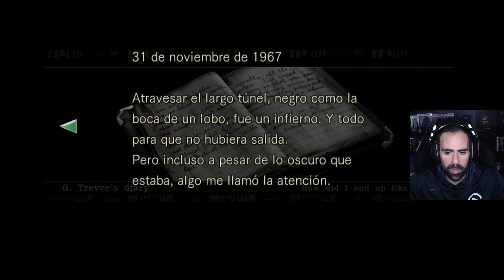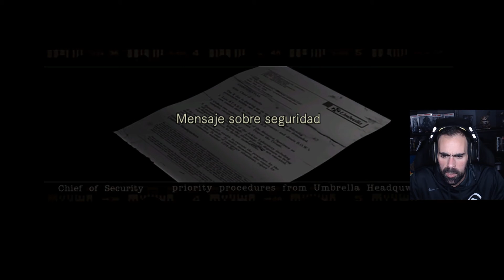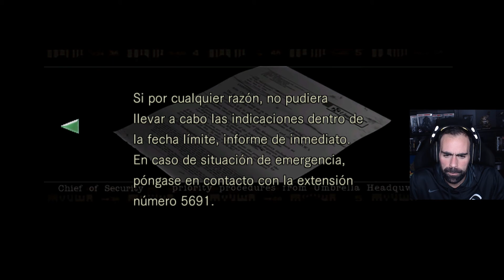EL ZOMBIE GUSTAVO | Resident Evil Origins Collection #8 | Macundra